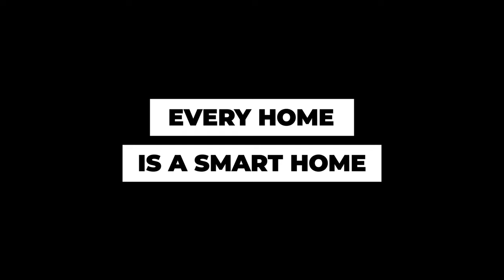Shoal Creek by DR Horton is now selling in Hampton, GA!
Welcome to What's New Atlanta!
Discover Shoal Creek, @DR Horton's latest gem in Hampton, GA!
This gated community, just off Tara Blvd., offers up to 5-bedroom homes designed for modern living.
With kitchens opening to family rooms and versatile flex spaces, Shoal Creek provides the perfect blend of comfort and functionality.

Your dream home awaits at Shoal Creek!